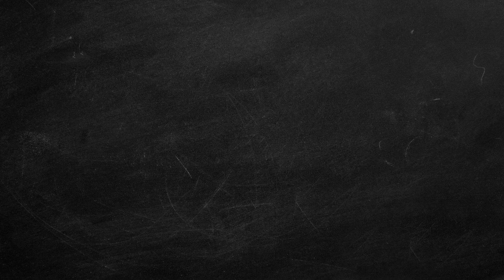🏖️ Cap d'Agde, Akdeniz'in Sıcaklığı ve Eğlencenin Kalbiyle Dolu Bir Tatil Beldesi!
🏛️ Tarihi Miras:
Cap d'Agde, tarihle yoğrulmuş bir sahil kasabasıdır! Fort de Brescou ve Agde Katedrali gibi önemli noktalarla tarihle iç içe olun.

🏖️ Eşsiz Plajlar:
Altın rengi kumsallar ve turkuaz deniz! Richelieu Plajı ve Rochelongue Plajı'nda güneşlenin, su sporlarının keyfini çıkarın.

🏰 Tarihi Yapılar:
🚗 Doğa Parkları ve Antik Alanlar:
Cap d'Agde çevresindeki doğa parkları ve antik alanlarla dolu! Le Bagnas Doğa Rezervi ve Pézenas Antik Kenti gibi doğal ve tarihi yerleri ziyaret edin.

🍽️ Lezzet Durağı:
Cap d'Agde mutfağı, deniz ürünleri ve Akdeniz lezzetleriyle ünlüdür! Cassoulet, tielles ve diğer lezzetleri deneyerek sahil kasabasının gastronomik zenginliklerini keşfedin.

🛫 Cap d'Agde tatili için hazır mısınız? Biletbayisi.com'dan uygun uçak biletinizi alın ve bu Akdeniz cennetini keşfetmeye başlayın!